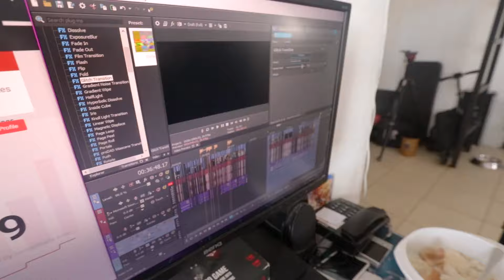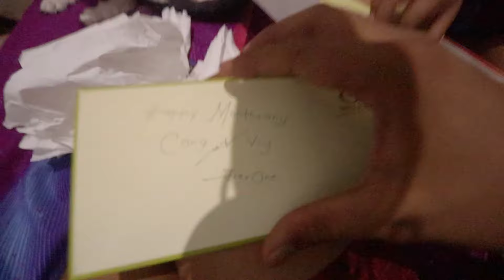KALASAG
shoutout to kalasag gigbag: